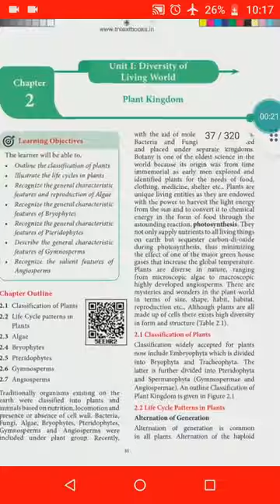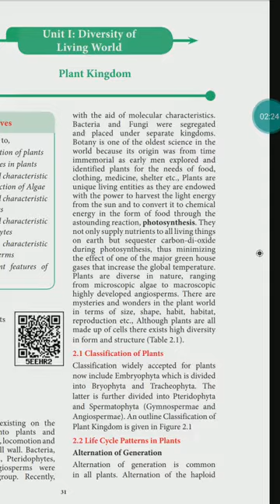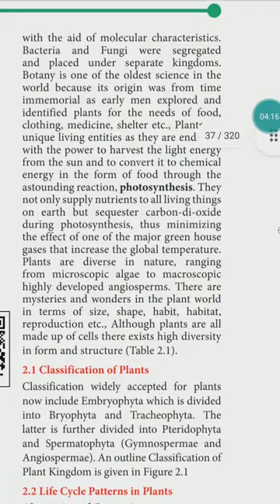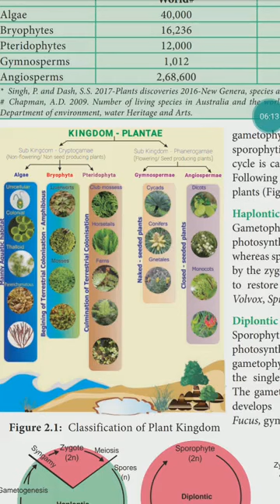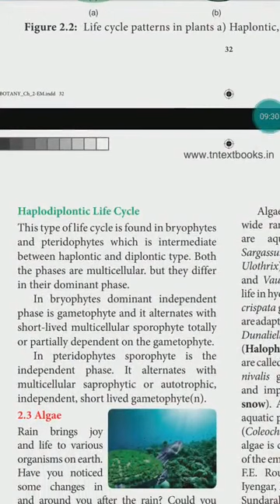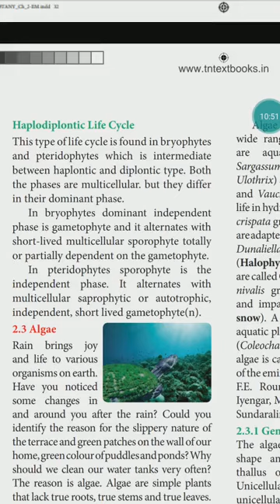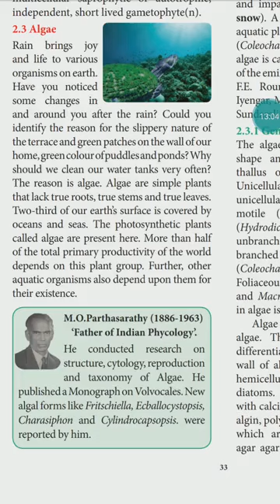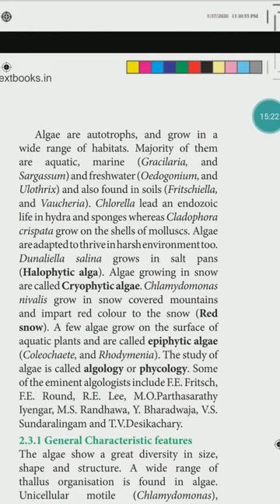Class 11th std |Botany |Samacheer kalvi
Chapter 2 |Unit 1 - Plant Kingdom |